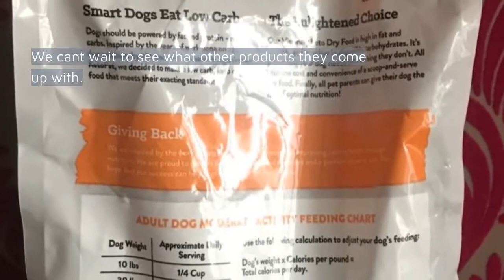Visionary Low Carb Dog Food - Review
Click the link for more reviews:

keto, low carb dog food, keto dog food, ketogenic dog food, grain-free, cancer dog diet, best food
Keto Food for Dogs!
Very Low Carb
Dogs should be powered by fat and protein - not carbs. After years of effort and countless formulations, we created the impossible: a very low carb, keto dry food with only 1g net carb per cup!

Easy to Feed
We are obsessed with creating products that provide optimal nutrition for all dogs. Our premium keto dog food has everything your dog needs, and nothing they don’t. All with the convenience of a scoop-and-serve dry food!

Real Benefits
Life’s good for a Visionary Pet! Visionary pet parents report softer and shinier coats, rapid relief for allergies, digestion, and skin issues, more solid and less frequent poops, no bloating or gas, increased energy and endurance, and more. Make the switch to Visionary Pet and see why smart dogs eat low carb!